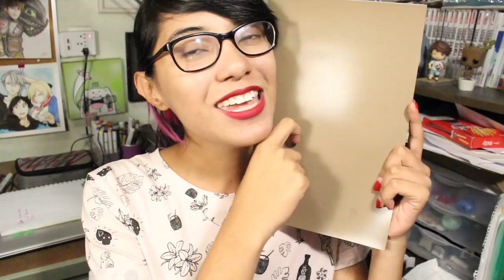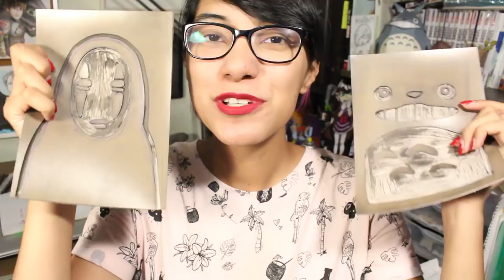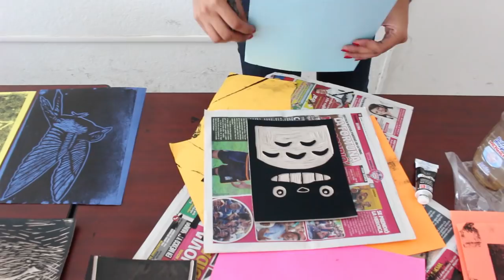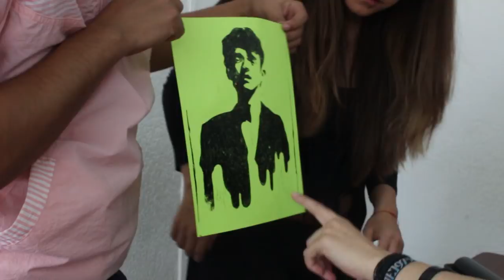hice GRABADO CON LINÓLEO | Diana Díaz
Hola! Hoy les traigo algo que hice en la universidad. Hice un grabado en linóleo en mi taller de ilustración. Espero les guste ;)

TIENDAS ONLINE!

Manager CONTACT Business ONLY
CONTACTO Manager SOLO negocios

See you next level~